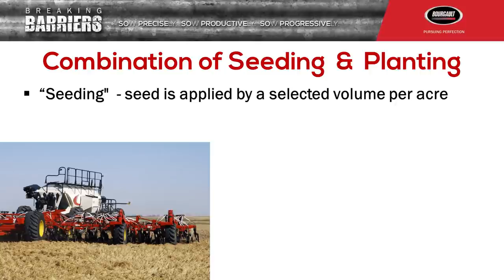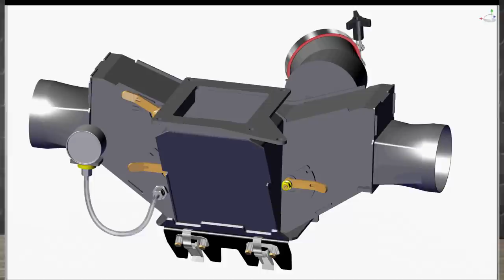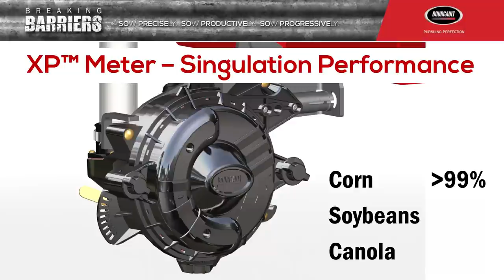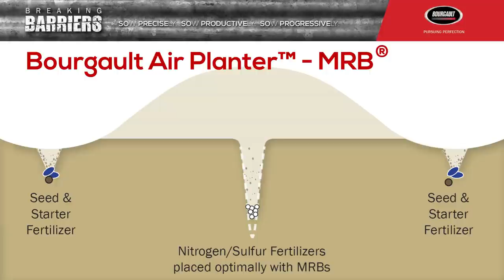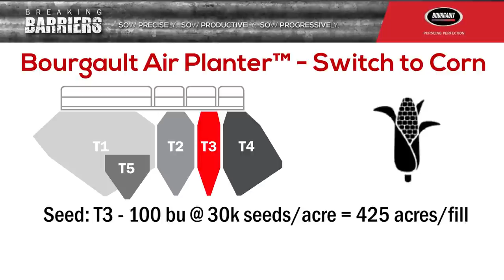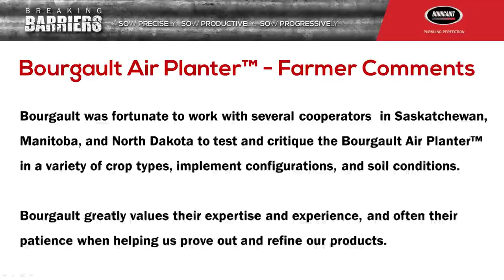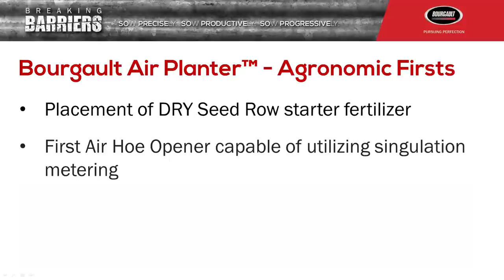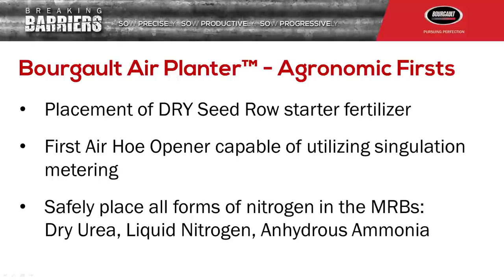Bourgault Air Planter™ - New Product Presentation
Bourgault Air Planter™ - A Paradigm Shift in Sowing Capability
The Air Planter™ is not a machine per se, but rather an integrated option for a Bourgault seeding system that provides the ability to seed or plant in a one pass operation.
Producers have available for the first time a practical dual purpose implement for seeding and planting.  Learn more about the unique capabilities of this new offering from Bourgault.